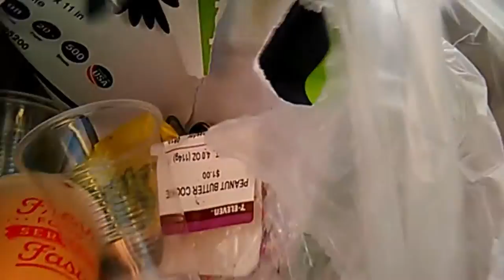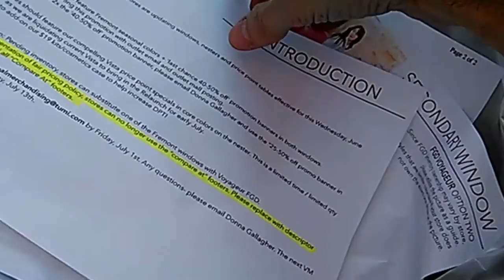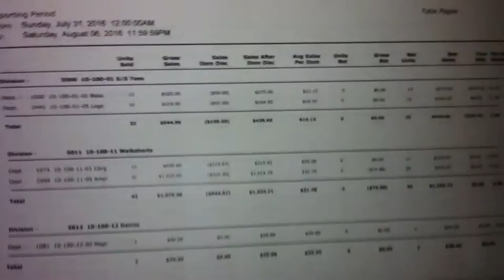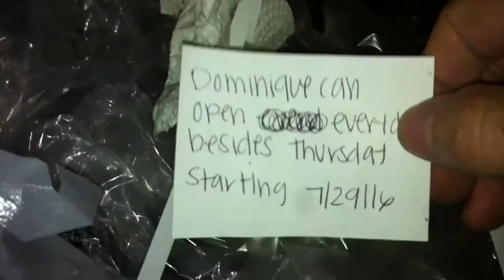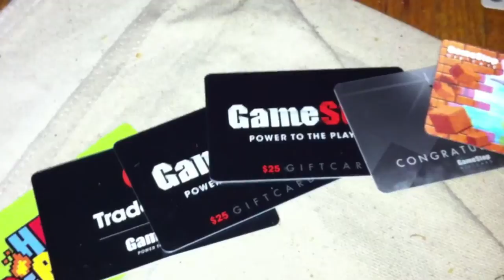Dumpster Dive fails, spiritual enlightenment... and free donuts?!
Better living through DUMPSTER DIVING? It's true! Join me today as I learn balance & discipline through dumpstering. *video contains some explicit language

Learn valuable life lessons, harmonious inner balance & peace, and obtain THOUSANDS of dollars in physical possessions. Turns out dumpsters are master Kung Fu teachers.

Filmed using a dumpster-found iPhone 4P (potato) 💩

Featured dumpsters today include:
GAMESTOP
Staples
Petco
Pier One
Restoration Hardware
Ulta
Neiman Marcus
Calvin Klein